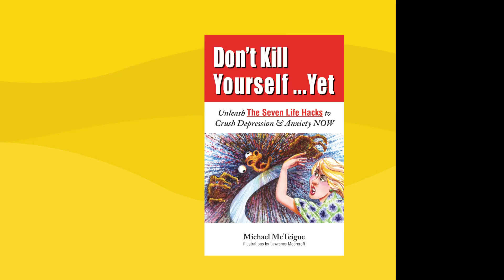7 Life Force Hacks: Chapter 8 Part 6 - Mayhem with the Misfits (continued)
Get the free PDF Workbook for 7 Life Force Hacks Videobook

Let us know if the life force hacks help you in any way!